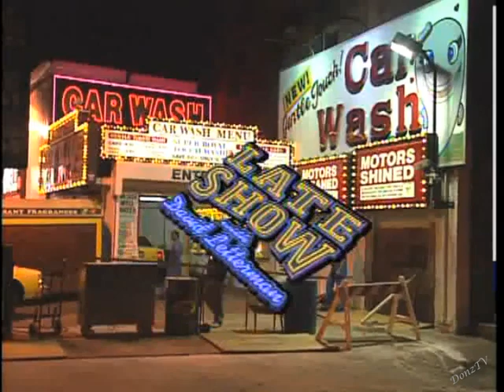Roger Daltrey w/Spin Doctors, "Substitute" on Late Show, February 25, 1994 (st.)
Previously uploaded in mono; here in full and in glorious stereo. Plus some bonus audio of Roger performing "Won't Get Fooled Again" with the CBS Orchestra during the commercial break after his chat with Dave.

The performance of "Substitute" that was broadcast was Take 2. It occurred after the show taping, with the audience still present. It was likely redone because Roger had botched his mic swirl during the first take. A brief clip of the screw-up was shown later during his chat. Raw footage of the aired Take-2 performance is included at the end.